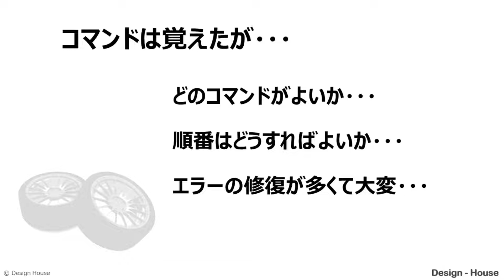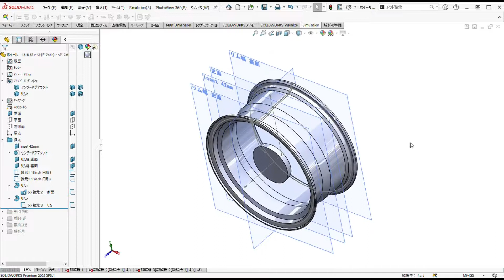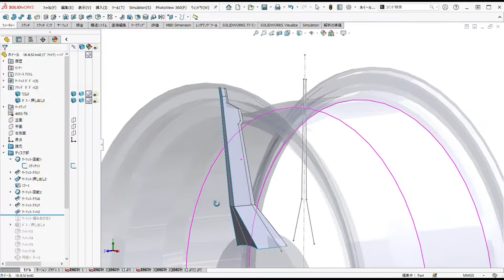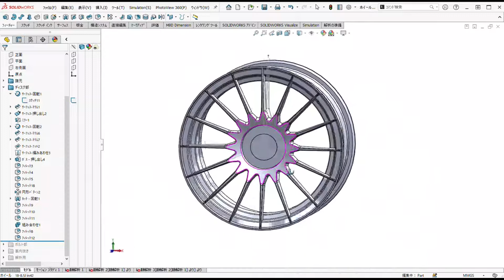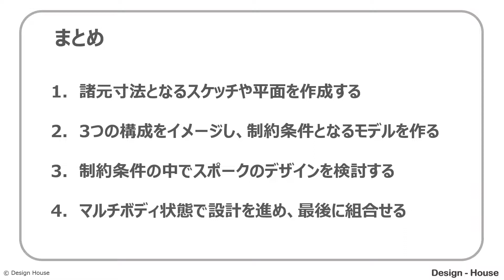【実務に活かせる】アルミホイール solidworks Tutorial 効率的なモデリング方法～エラーが発生しずらいモデリング方法～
Solidworksのコマンドは覚えたけど、どのコマンドを使うか、どのような順番でモデリングすればよいのかなど、迷ってしまうことがあります。
また、少しの寸法変更でエラーが発生してしまい、その修復に手間取ってしまうことがあります。
そういった場合の解決方法について解説しています。

0:00　導入
0:06　課題
0:25　ポイント　設計思考のモデリング
0:46　ホイールの設計要件
0:58　モデルを3つの構成として考える
1:14　モデリング　諸元
1:42　モデリング　意匠
3:14　評価方法
3:28　Simulation
3:40　まとめ
4:14　レンダリング